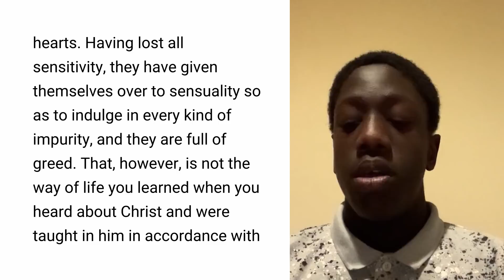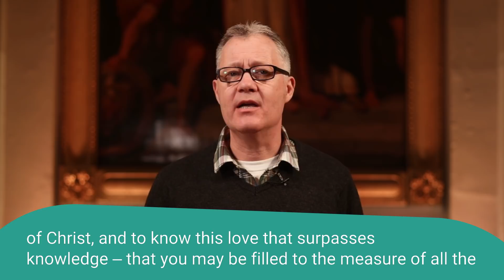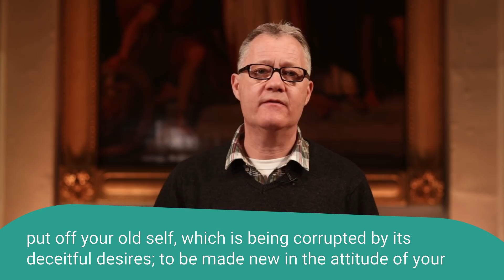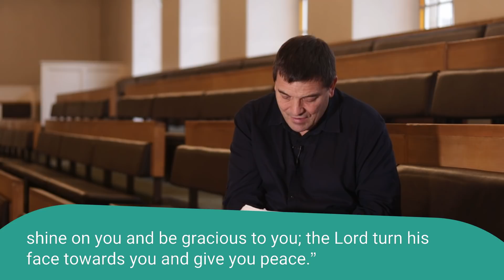Sunday Service: "Have You Put On the New You?" (Sunday 6 February 2022)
Welcome to the All Souls Sunday service. Today we continue our series based in the book of Ephesians, "Our New Year Workout: Join Our Gym". Join us as Trevor Pearce preaches from Ephesians chapter 4, verses 17-24 (sermon begins at 16:00).